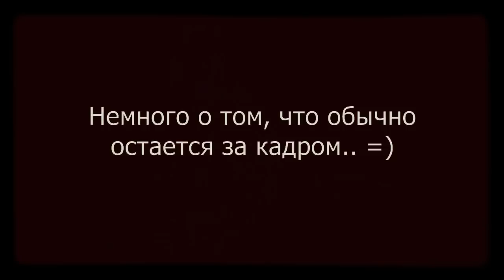Лесной олень, поёт Яна Айнсанова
Лесной олень. Из кинофильма «Ох, уж эта Настя!» (1971)

Музыка Евгения Крылатова
Слова Юрия Энтина

Осенью в дождливый серый день
Проскакал по городу олень.
Он летел над гулкой мостовой
Рыжим лесом пущенной стрелой.

Припев:

Вернись, лесной олень,
По моему хотенью,
Умчи меня, олень,
В свою страну оленью,
Где сосны рвутся в небо,
Где быль живет и небыль.
Умчи меня туда, лесной олень!

Он бежал, и сильные рога
Задевали тучи-облака.
И казалось, будто бы над ним
Становилось небо голубым.

Припев.

Говорят, чудес на свете нет,
И дождями смыт оленя след.
Только знаю: он ко мне придет, -
Если веришь, сказка оживет.

Припев:

Со мной лесной олень,
По моему хотенью,
И мчит меня олень
Он мчит меня туда, лесной олень...